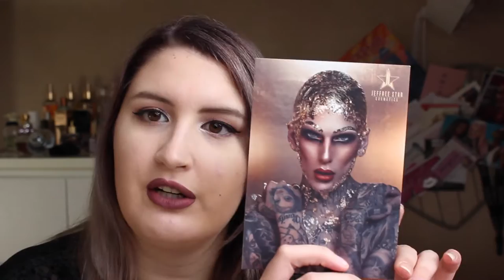Jeffree star cosmetics unboxing Black friday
Unboxings ben ik dol op, het enthousiasme is altijd heerlijk. En vandaag doe ik er zelf weer een, met mijn favorieten merk Jeffree star cosmetics.

Ik ben Charmaine, een 19jarige Youtuber en haarstylist die van beauty, fashion & lifestyle houdt en daar graag
over verteld in haar filmpjes.
Geniet ervan!
Liefs, Charmaine